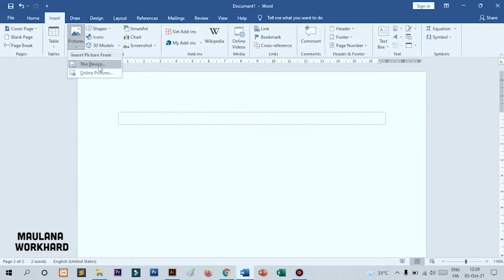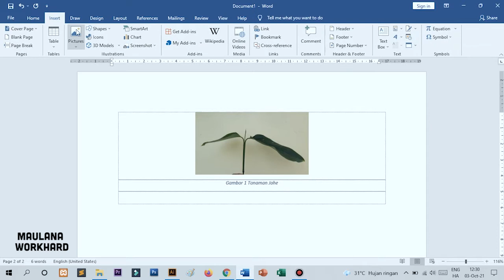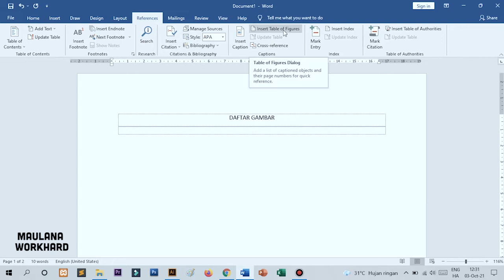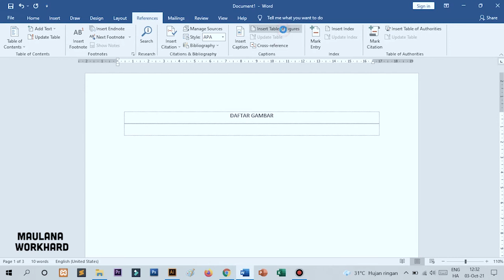Cara membuat daftar gambar dan tabel otomatis di word